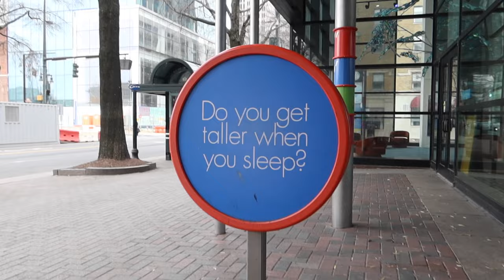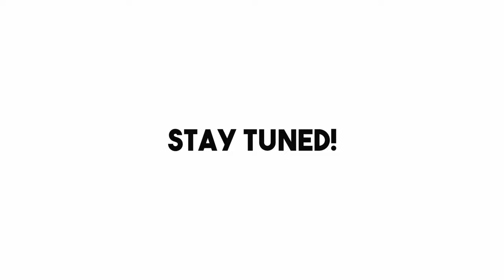WE'RE MOVING HERE!! ✌🏾